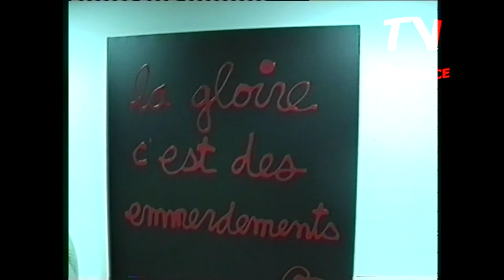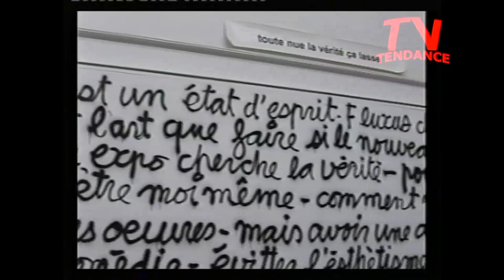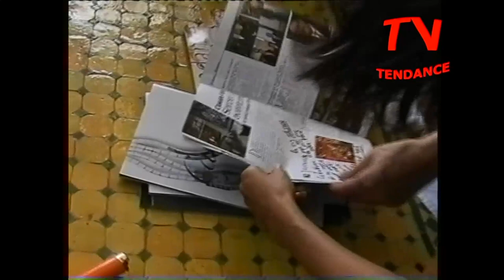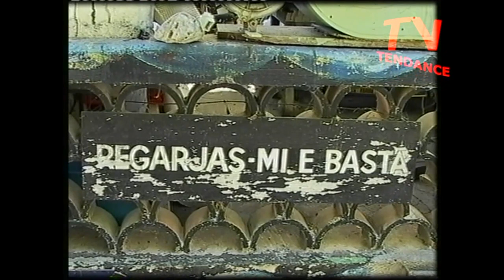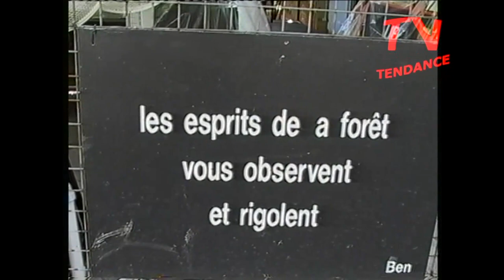Ben Versus Gloria Kollbrunner ; moments Fluxus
Ben Versus Gloria Kollbrunner  ; moments Fluxus et confidences de l'artiste l'un des chefs de file de l'Ecole de Nice